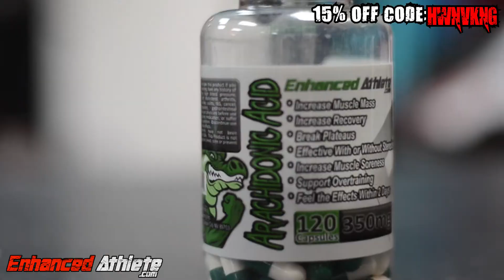Arachidonic Acid: The Secret to 20-Inch Arms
Arachidonic Acid (ARA) is an Omega-6 Essential Fatty Acid. The way in which it works for increased muscle growth is by two mechanisms - inflammatory response & increased cellular volumization. ARA increases the blood flow to a particular muscle growth which in turns delivers more nutrients, but it also increases the inflammatory response to the damaged muscle fibers. In a nutshell, it tells the body that the trained muscle group actually worked harder than it actually did, so it overcompensates by supersaturating the area with repair cells and a heightened immune response to fix the damaged cells...THUS SUPPORTING OVERTRAINING!  Science is cool!